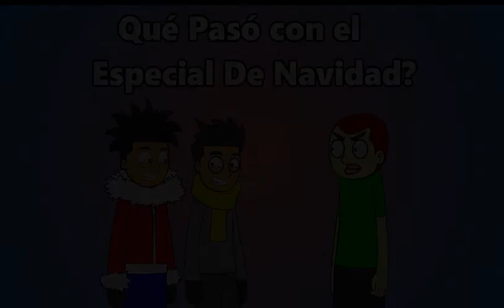Dominican Show - Especial De Navidad 2017 (¿Que ha pasado?)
Disculpen por la tardanza de este episodio, tenemos razones por las cuales no se ha podido subir aún, en el vídeo aclaramos el por que.